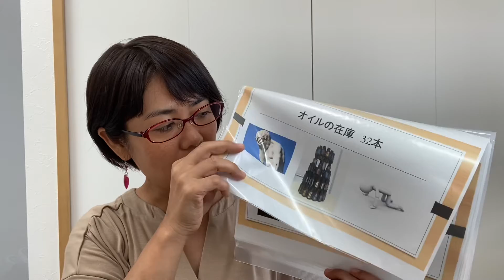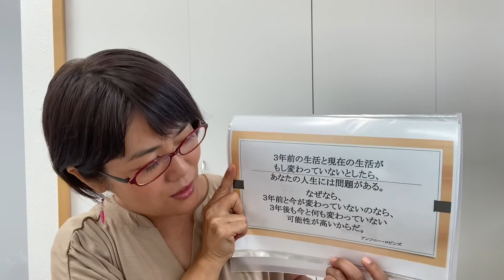【仕事/解説】LRP(ロイヤリティー・リワード・プログラム)の大切さ。どうやって32本の在庫オイルから翌月15本の注文が出たのか？方法を解説！